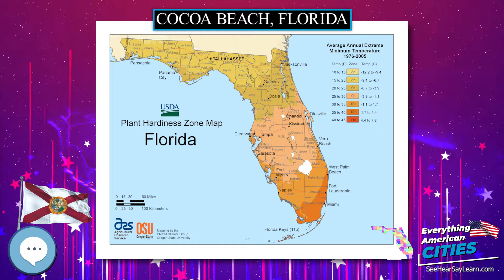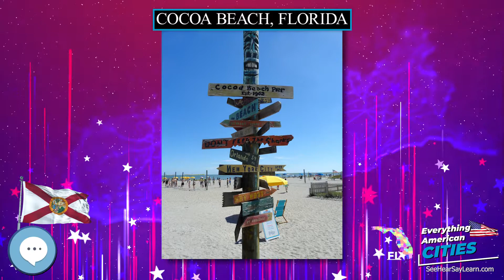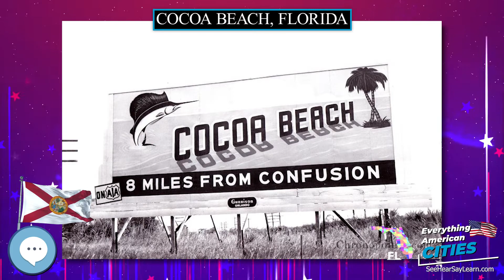Cocoa Beach, Florida ⭐️🌎 AMERICAN CITIES 🌎⭐️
In this video series we're covering everything about every city in the state of Florida in the United States of America.
Cocoa Beach is a city in Brevard County, Florida. The population was 11,231 at the 2010 United States Census. It is part of the Palm Bay-Melbourne-Titusville, Florida Metropolitan Statistical Area.

Ghost Towns
Minelab GPZ 7000 Gold Nugget Metal Detector
Trending Audible Books
Link to Amazon.com